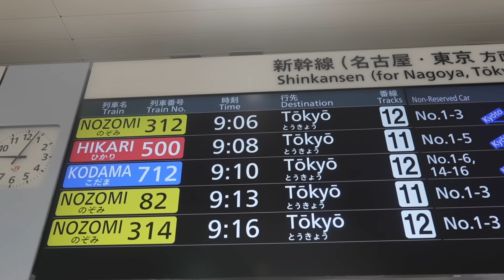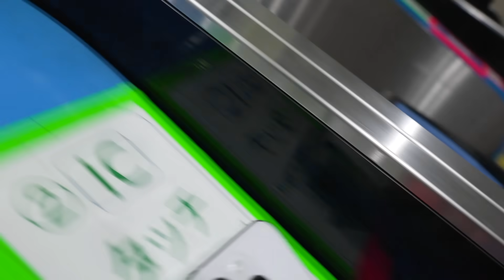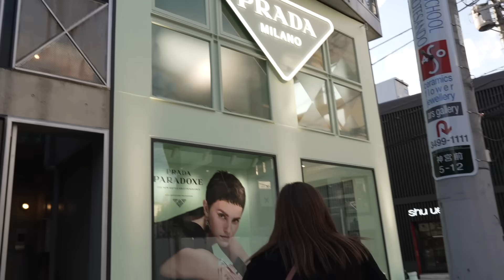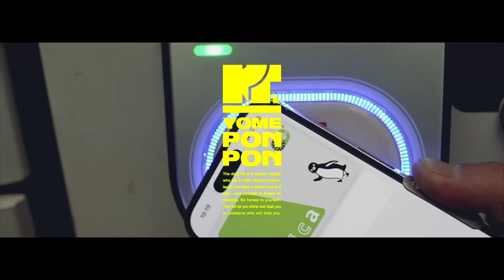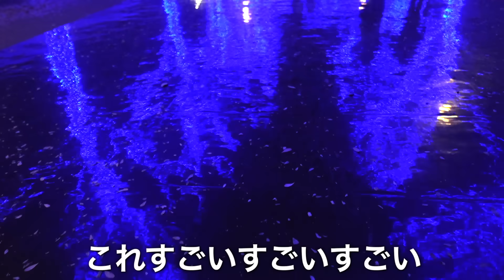今回は夫婦で事務所呼び出しされました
本日は息子、ようくんをばあばに預けて東京へ。
忘年会やもんじゃ、イルミネーションとイベント盛りだくさんです！

BitStarアカデミー yomeponpon担当者宛